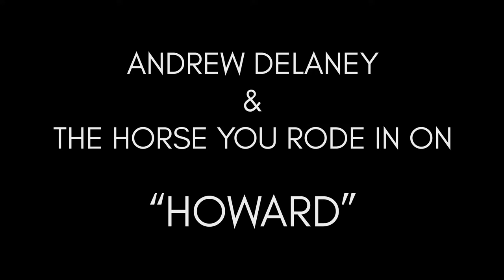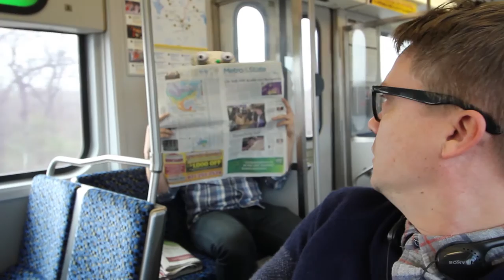Andrew Delaney & The Horse You Rode In On - "Howard"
An ode to weird fiction writer H.P. Lovecraft from the upcoming album "The Escape Artist" by Andrew Delaney & The Horse You Rode In On.

The album releases to  digital retailers everywhere on March 24th, 2017.